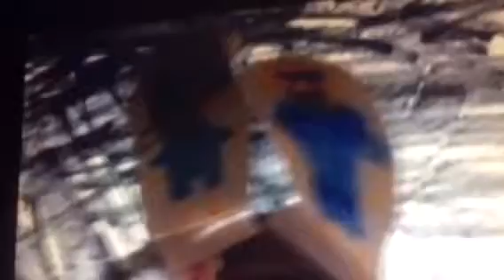Adam & Connor's Great Adventures Theme Song might confuse you